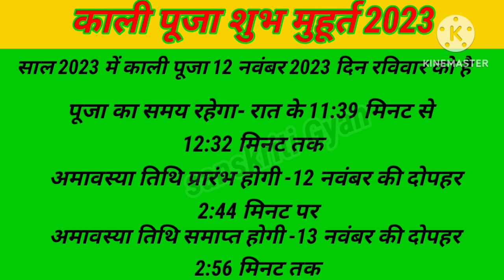Kali puja 2023 date|Kali puja 2023 kab hai|Kali puja 2023 Amavasya time|काली पूजा कब हैं